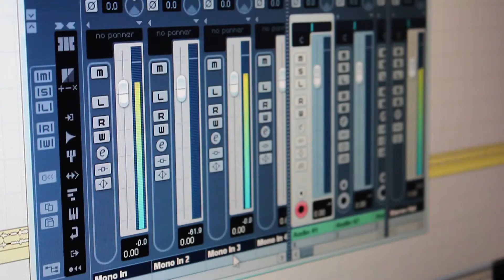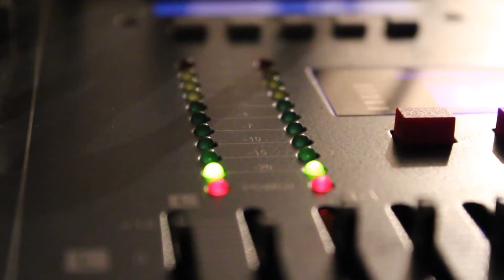PROMO_DD Recording Studio (HD 1080p)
DD Recording Studio di Dany D'Attoma
Un ringraziamento a Francesco Longo e Federico D'Attoma per le loro prestazioni artistiche.
Musiche di Jarabe de Palo e Gianni Celeste.